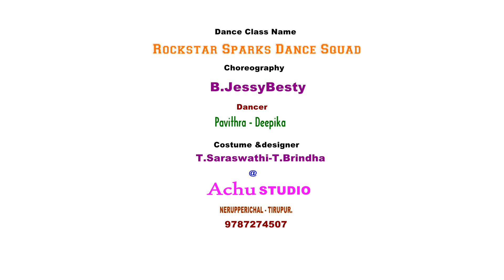Morrakka / Dance cover / @rockstarsparksdancesquad9840 /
Channel : Rockstar Sparks dance squad

Choreography : Jessybesty
Dancers : Pavithra, Deepika
Cemara & Editing : Achu photography